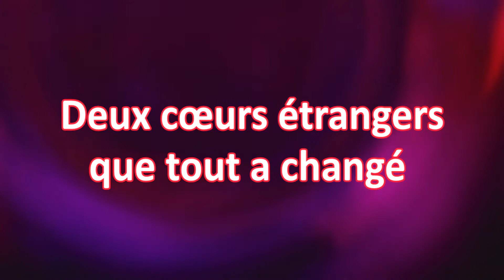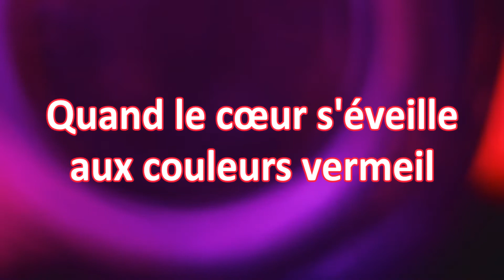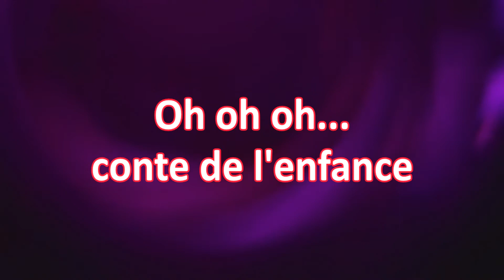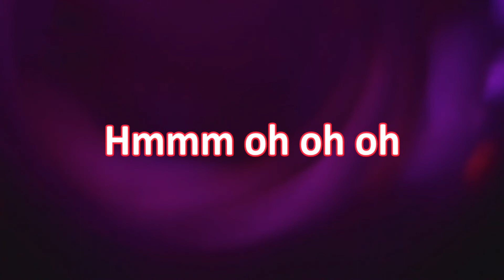La Belle et La Bête